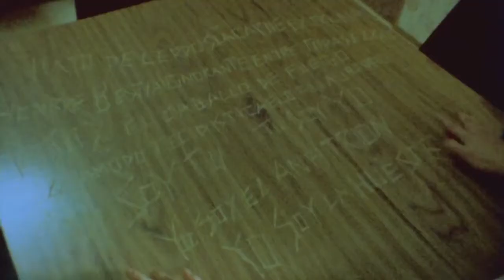LA POSESIÓN DE ALTAIR, 1974 Trailer Oficial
Las filmaciones domésticas suelen contener escenas de felicidad íntima, pero también pueden ser testigo del horror más puro. Es lo que sucede en 1974, en la que un conjunto de grabaciones en 8mm revelan el trágico destino de una pareja de recién casados que desapareció en México a mediados de los setenta. Un found footage de textura granulosa y desasosegante banda sonora.